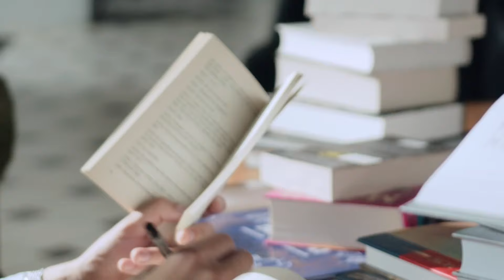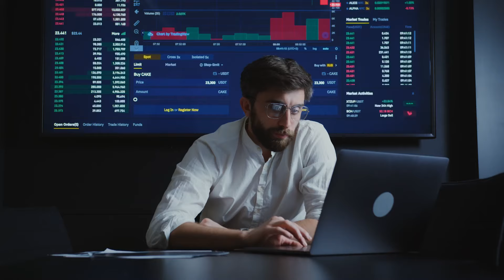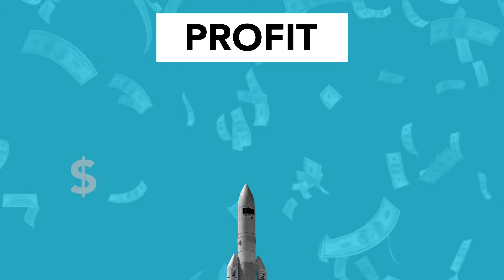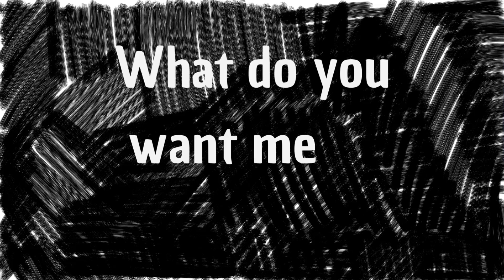Make $580,000 on Etsy in 2024 (Living Outside USA)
- Here's how I built my Etsy store to six figures profit as a seller located in the EU. I've used this method to make a multiple six figure Etsy shop online, so maybe it can help you too.

📈 Everbee: My research tool, Buy A Growth Plan & Get The 2nd Month Free (save $29.99)

🎨 Creative Fabrica: Where I get all my elements, fonts etc. I've bought the yearly access multiple times since it's cheap and often on sale
🔍 Flying Research:  I mainly use the TM search, a lot simpler than USPTO

00:00  Goal setting
00:27  Backtracking
00:52  Testing
01:27  Iteration
01:54  Puzzling it together
02:38  On track
03:05  What do you want me to cover next?

P.S

Only applicable to people that live in Sweden, my e-mail can be found in my channel's about section.